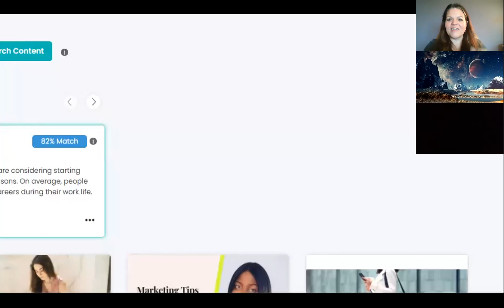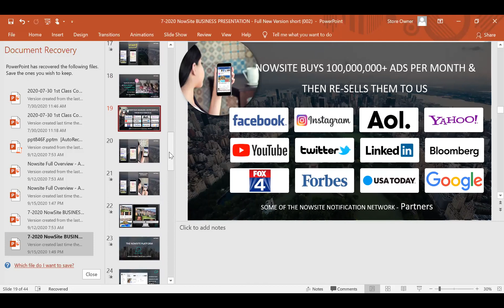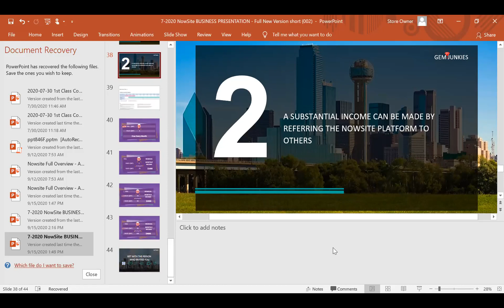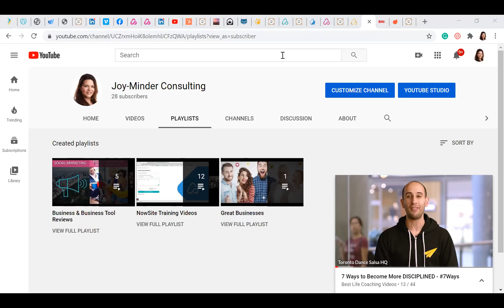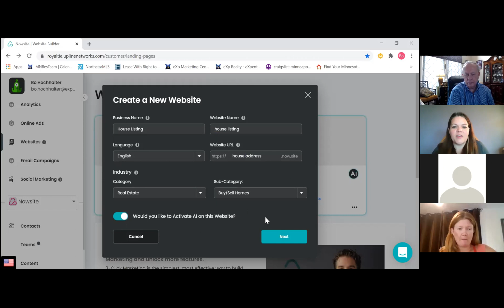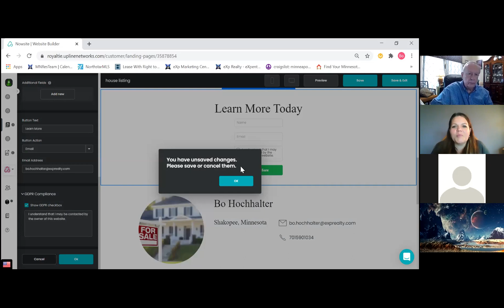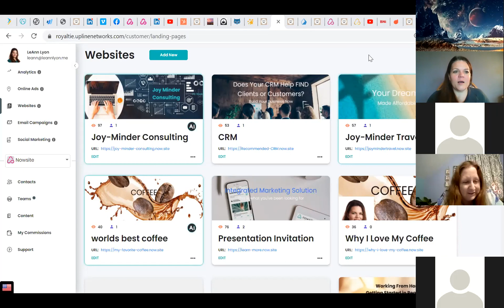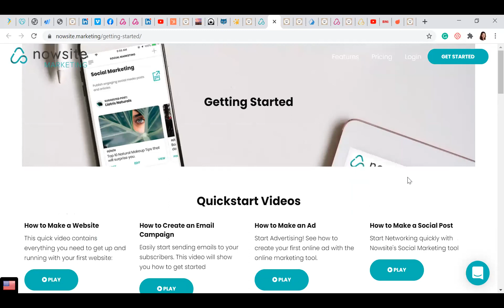NowSite Marketing CRM, Social Media, & More all integrated in one product Introduction & Training.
LeAnn Lyon of hosts this introduction to the hot new integrated Now.Site Marketing platform. Excellent attendance with great questions and guest appearances.

We covered the overview of NowSite Marketing then did some deep dives into website creation, helping an eXp Realtor create his third website (one sneaky trick to try!) as well as answering common questions.

░▒▓█ 𝐒𝐢𝐠𝐧𝐢𝐧𝐠 𝐔𝐩 𝐟𝐨𝐫 𝐍𝐨𝐰.𝐒𝐢𝐭𝐞 𝐌𝐚𝐫𝐤𝐞𝐭𝐢𝐧𝐠 █▓▒░
Who has introduced you this program?
--If this is NOT LeAnn, or a result of a search that found this video, please connect with the person you first talked to and request their link.